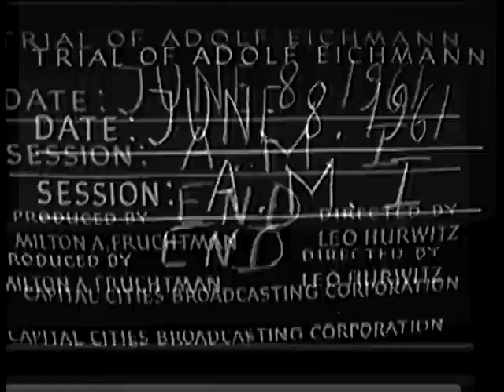Eichmann trial - Session No. 70 , 75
Survivor testimony: Raya Kagan (Hebrew)
Survivor testimony: Esther Goldstein (Hebrew)

The cross examination of The Accused by the Defense. Documents are submitted by the Defence.